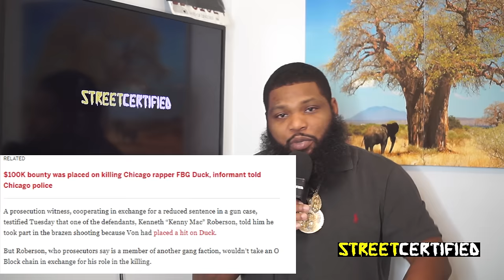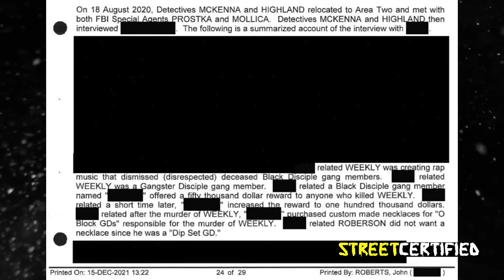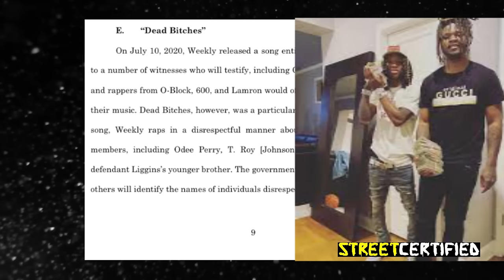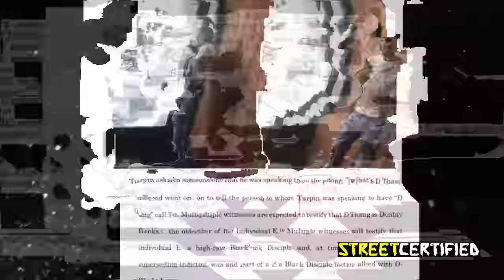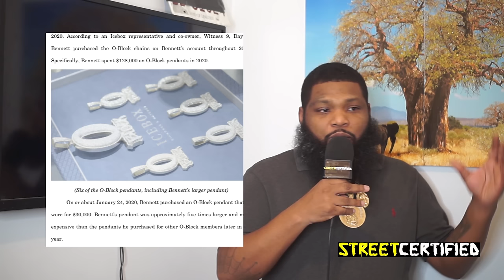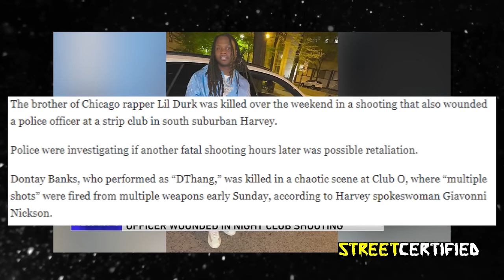Lil Durk CLEARED In FBG Duck Murder Case?!? FBI Blame King Von and DThang For $100k Bounty